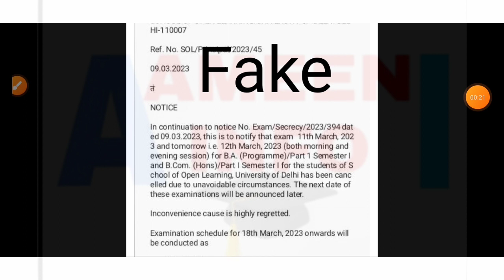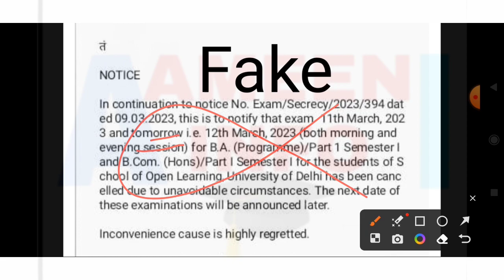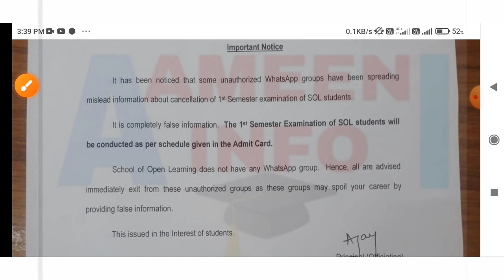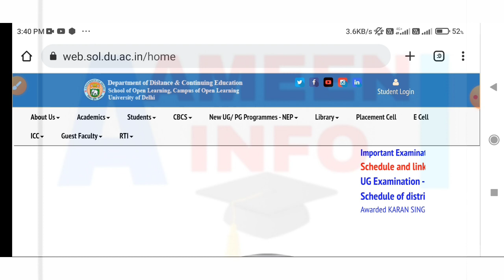SOL Du Urgent Notice regarding Fake News related to first semester exam march 2023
Hii Everyone
This is the urgent awareness video for sol students regarding the fake news being spread regarding first semester exam